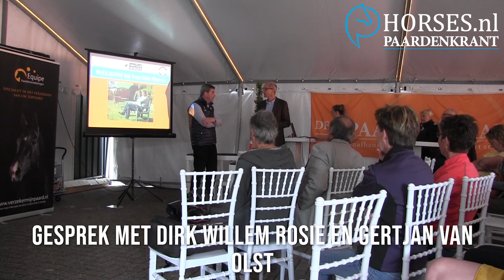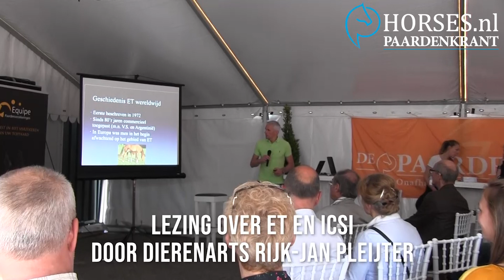Paardenkrant-Horses.nl Fokkerijdag | Van Olst Horses | 20 april 2019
Paardenkrant-Horses.nl organiseerde een Fokkerijdag bij Stal Laarakkers. Fokkerijdagen zijn voor fokkers om hun hengstenhouders beter te leren kennen.